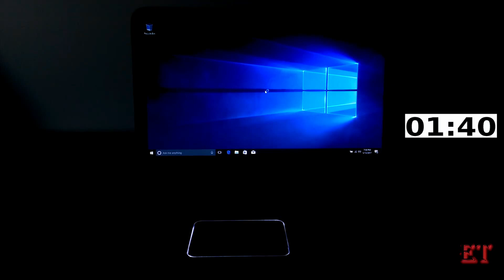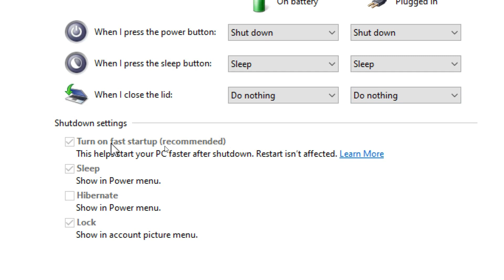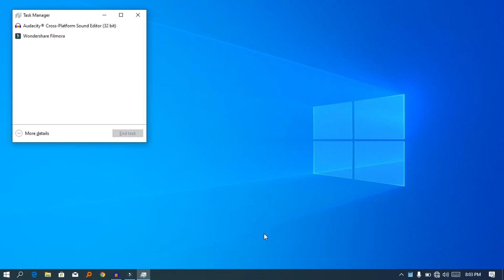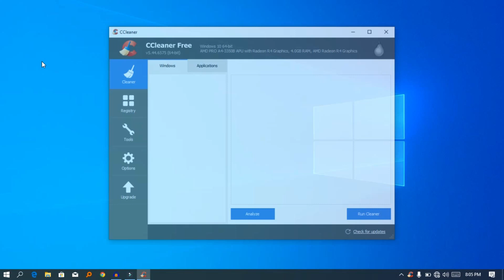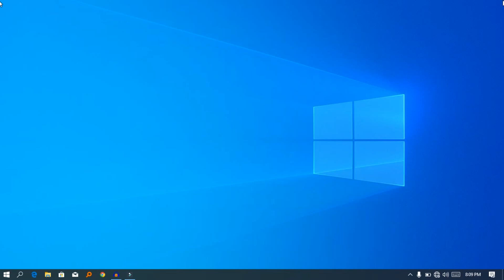How To Fix Slow Boot Startup In Windows 10,7,8,8.1 Tamil!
In this Video About How To Fix Startup Problem.. This video Is very useful to windows users... Watch This video Fully and share your Feedback To Improve us!